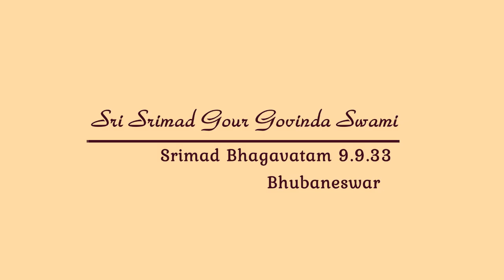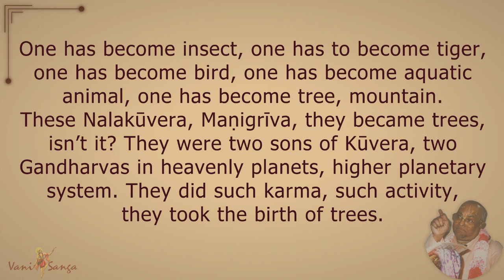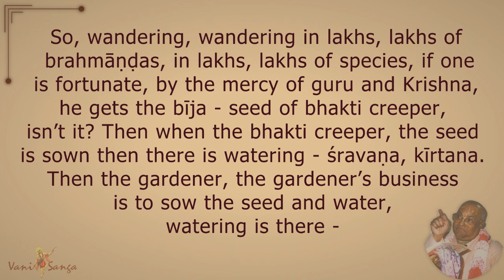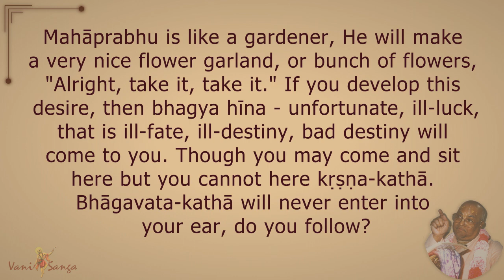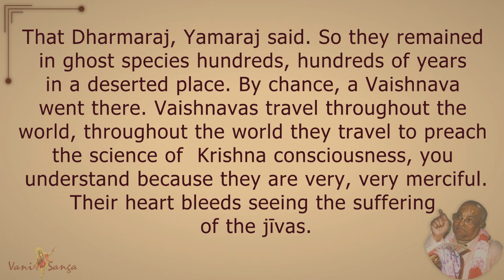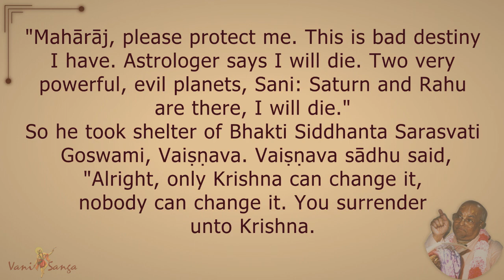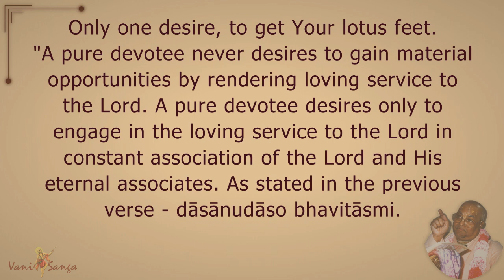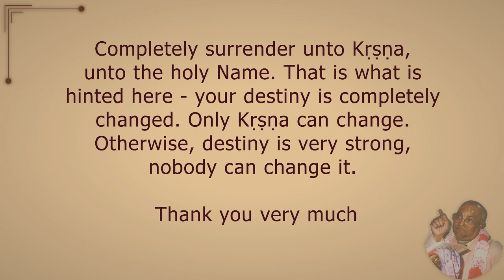SB 9.3.33 - How Destiny can Change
Lecture on Srimad-Bhagavatam 9.9.33 given on 23 March 1994, in Bhubaneswar by Sri Srimad Gour Govinda Swami, beloved disciple of His Divine Grace A.C. Bhaktivedanta Swami, Founder-Acharya of the International Society for Krishna Consciousness, ISKCON